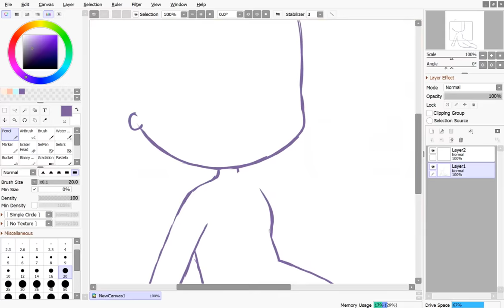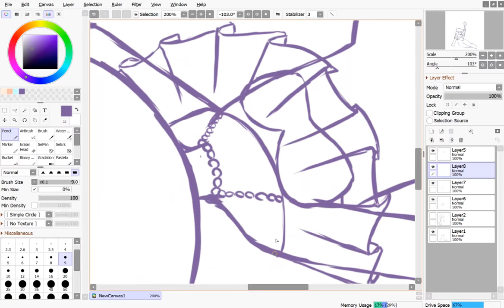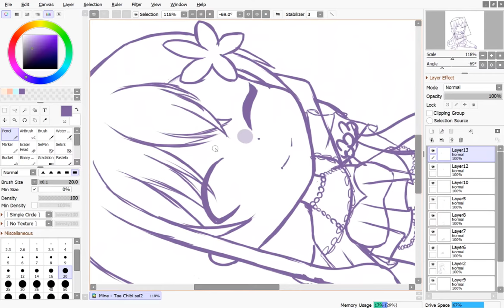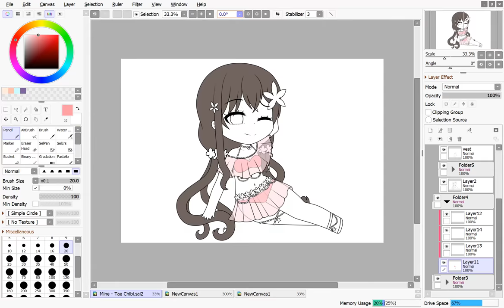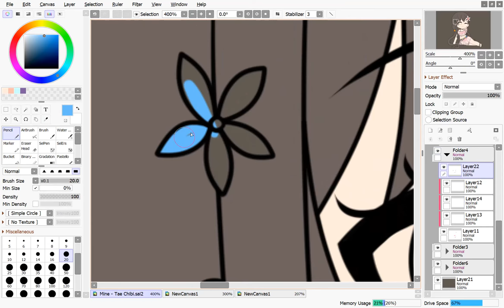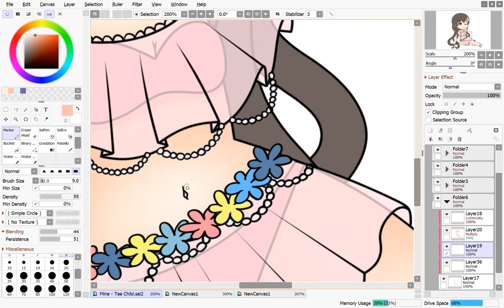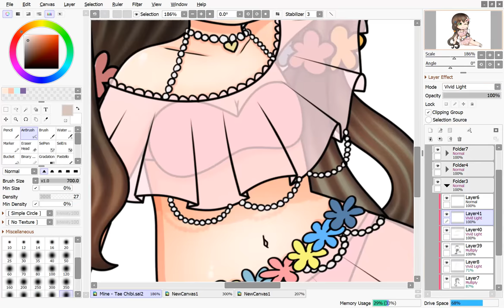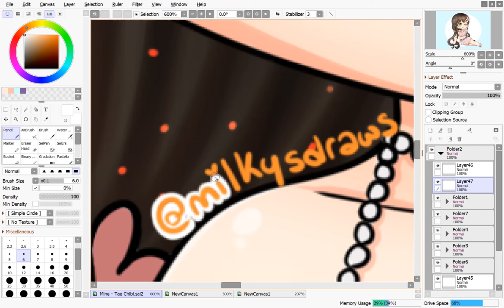[Speed Paint #2] Chibi Hanazono Tae BanG Dream - milkysdraws (SAI)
Note: I changed some things at the end, like deforming the head a little, so that's why it's kinda different.
Anyway I'm having so much fun at making speed paints even if they put too much pressure on me while drawing;;
I hope you like this cutie! I didn't make some deatils for two reasons. personal liking and too much details for a chibi

Time used: 3h 49min
Finished draw: check Twitter, Instgram, Facebook or Pixiv
Character: Hanazono Tae from BanG Dream! GBP

Program: Paint Tool SAI v2
Tablet: Samsung Galaxy Book 10.6
Video editing: Sony Vegas Pro 14